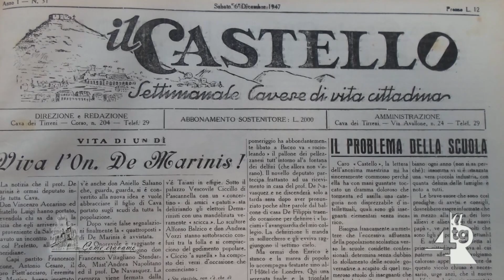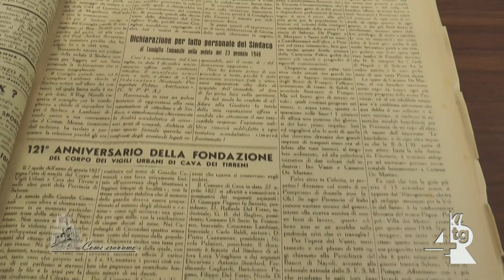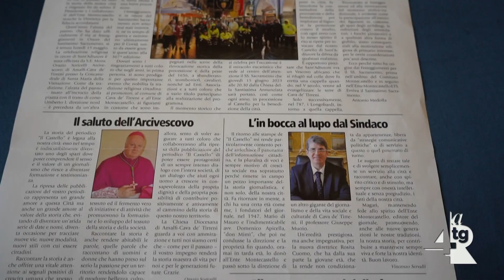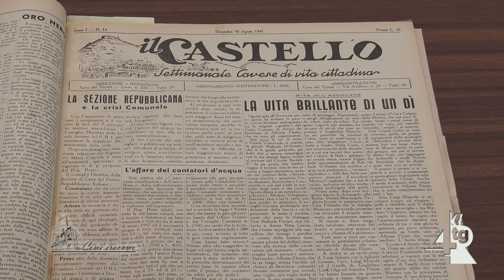Ritorna alle stampe Il Castello